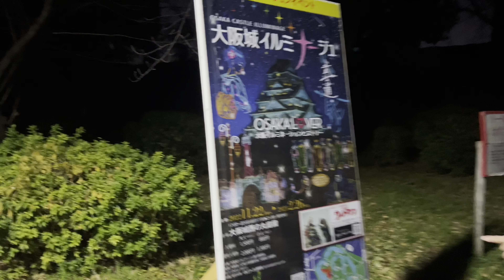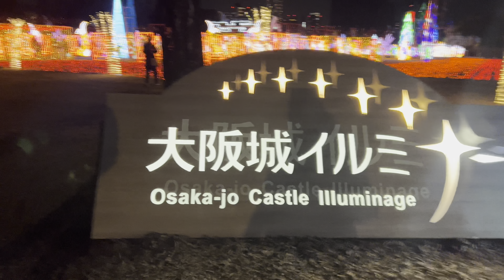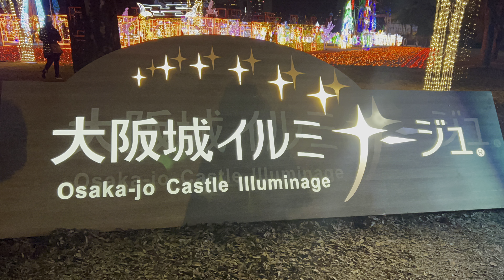Osaka Castle Illuminage